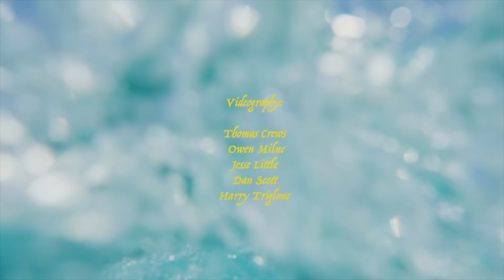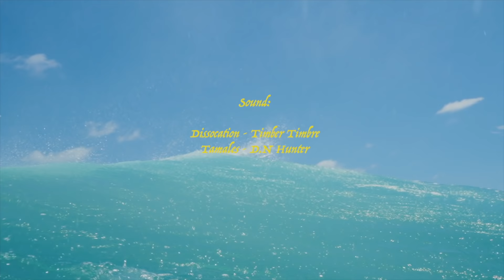Soli Bailey Just Dropped A Fire Surf Part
Edited by Thomas Crews